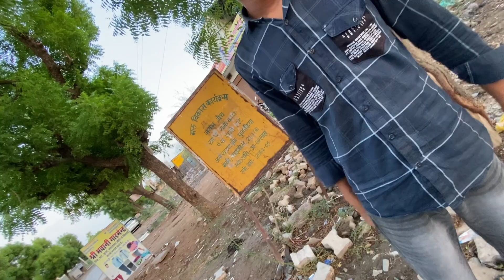MY FRIEND FAKE GIRL PRANK ME VERY FUNNY REACTION 🥰prank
naresh mali

Prank with friend
prank buke with friend funny
prank  with friend funny
prank video
prank
prankster Rahul
prank call
prank video Tamil